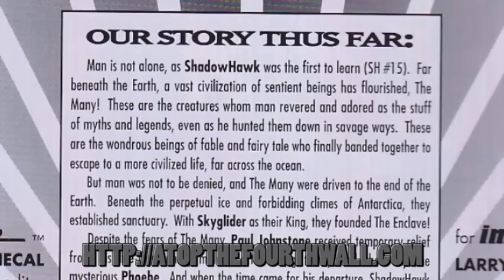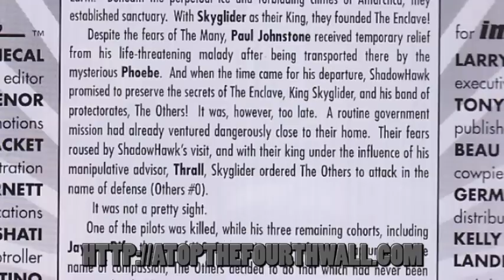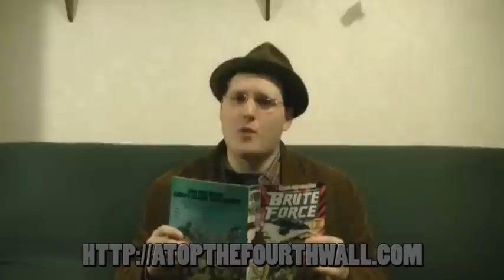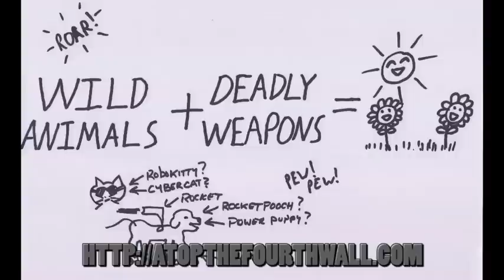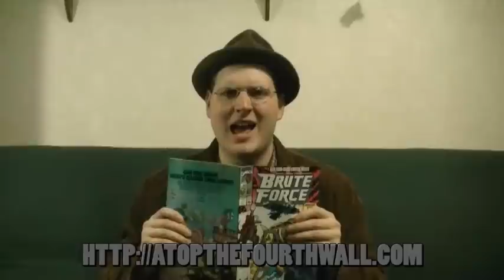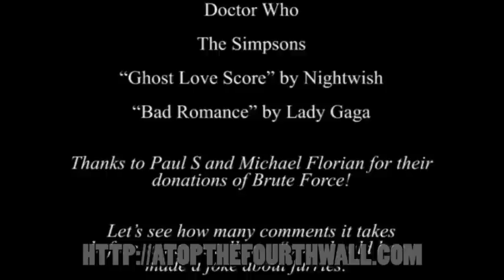The Others #1 and Brute Force #1 - Atop the Fourth Wall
A double feature of dumb! But which is bad in its awfulness and which is awesome in its badness?

Originally uploaded August 2nd, 2010.

RUMINATIONS: The myth, the legend, the glory that is Brute Force.

Brute Force first came to my attention before I started doing videos, back in the days when I was just reviewing stuff in text form. I sent a message to the Agony Booth (where I was a frequent reader and poster of material in the forums) and I was contacted about doing a comics-based article for the site. Eventually, that became the Bat-Baby review I’ve mentioned on occasion (and the other two segments of which became the third episode of the show), but at one point the idea was floated by me to do a recap of an issue of Brute Force. I had no idea what Brute Force was at the time – it was simply pointed out to me that it was an attempt to make money by creating a book that would attract toy manufacturers. Honestly, I really wish it had succeeded, since Brute Force was 80s/90s toy tie-in GOLD. It was Transformers meets Captain Planet. Unfortunately, that did not happen.

But hey, it seems that Brute Force is returning finally in the pages of Deadpool, so here’s hoping that turns out to be enjoyable!

And then there’s the Others. Iron Liz, while hanging out in my room while we were working on one of the videos (either Ewoks or Chain Gang War – can’t recall which), she discovered a copy of Brute Force that had been donated to me sitting underneath the futon. Intrigued, she began reading it and was absolutely enamored with it. She told me I HAD to review it and I figured I’d put it on the review docket at some point. However, then I started reviewing the Others and I was so BORED by it. I hated to have to swap out another feature, since I had done a few already that year, so I decided to simply expand it into a double feature review. And thus Brute Force was introduced to an eager populace who demanded more.